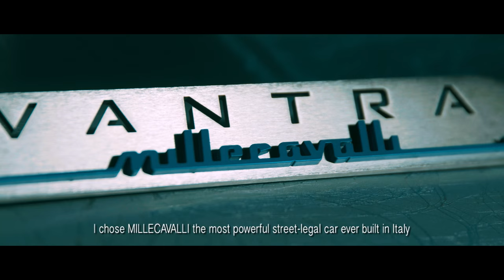Evantra Millecavalli: Final teaser 10 of 10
Finally our tenth and last teaser reveals the new Hypercar by MazzantiAutomobili: “Evantra Millecavalli”! This extreme version of Evantra is the most powerful street-legal Hypercar ever built in Italy and shows all the expertise of Mazzanti Automobili’s team, that perfectly reached this ambitious goal. The name “Millecavalli” refers to the power of 1000 hp. This datum completes the information revealed in the previous episodes: a new 7.2 liter V8 bi-turbo engine, capable of more than 1200 Nm of torque, able to destroy the 0 to 60 mph in 2.7 seconds. Luca Mazzanti will show his new project as World Premiere at Salone Auto Torino – Parco Valentino 2016 from the 8th to the 12th June, to all car enthusiasts.
“All cars realized in the history of Mazzanti Automobili have in common the philosophy of exclusivity and craftsmanship, already part of the DNA of my Atelier” Luca Mazzanti affirms “and Evantra Millecavalli is the maximum expression of this, built in a limited edition of only 25 exemplars. With this ultimate Hypercar we were able to go beyond what few years ago were the limits we had reached. When the performances are so important, nothing is left to chance, but each element is the result of the meticulous work of people with great expertise and a true passion. Thus, Evantra Millecavalli embodies a concept of evolution with regard to the chassis and the style, and a concept of revolution concerning the mechanics and the aerodynamics. I am looking forward to meeting you at the official presentation at Salone Auto Torino – Parco Valentino to see my last creature in person. An entirely Italian stage to celebrate the birth of this Handmade in Italy excellence..”

Finalmente il decimo e ultimo teaser svela la nuova Hypercar di Mazzanti Automobili: “Evantra Millecavalli”! Questa versione estrema di Evantra è la Hypercar stradale più potente mai realizzata in Italia e racchiude tutta l’esperienza del team di Mazzanti Automobili, che ha sapientemente saputo centrare questo ambizioso obiettivo. Il nome “Millecavalli” evoca, appunto, la potenza di 1000 cv, dato importantissimo che completa la serie di informazioni relative alle prestazioni rilasciate nei capitoli precedenti: un nuovo motore di 7.2 L V8 biturbo, capace di più di 1200 Nm di coppia, e in grado di distruggere lo 0 a 100 in soli 2,7 secondi. Con questo nuovo progetto, Luca Mazzanti si presenterà in anteprima mondiale al Salone Auto Torino – Parco Valentino 2016, dove dal giorno 8 al giorno 12 di giugno, tutti gli appassionati potranno ammirare questa ultima creazione.
“Tutte le vetture prodotte nella storia di Mazzanti Automobili sono accomunate dalla filosofia di esclusività ed artigianalità che sono ormai parte del DNA del mio Atelier” afferma Luca Mazzanti “ed Evantra Millecavalli ne è la massima espressione, in quanto verrà realizzata in soli 25 esemplari. Con questa ultima Hypercar siamo stati capaci di andare oltre quelli che fino a qualche anno fa erano i nostri punti di arrivo. Quando le performance sono così importanti, nulla è lasciato al caso, ma ogni elemento è frutto di un attento lavoro e di uno studio meticoloso da parte di chi possiede una grande esperienza ed una vera passione. Evantra Millecavalli racchiude quindi un concetto di evoluzione, prendendo come riferimento il concetto attuale di Evantra, per quanto riguarda il telaio e lo stile; e quello di rivoluzione per meccanica e aerodinamica. Vi invito a partecipare alla presentazione ufficiale al Salone Auto Torino del Parco Valentino per vedere dal vivo la mia creatura. Un palcoscenico tutto italiano per celebrare la nascita di questa eccellenza Handmade in Italy..”